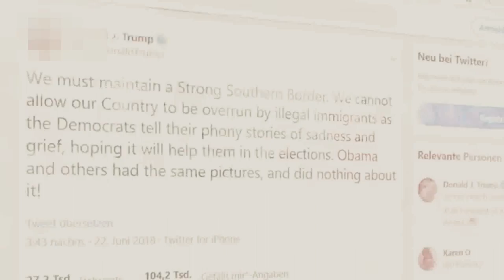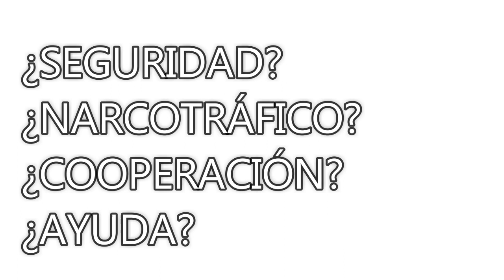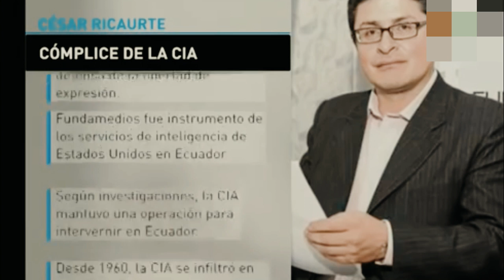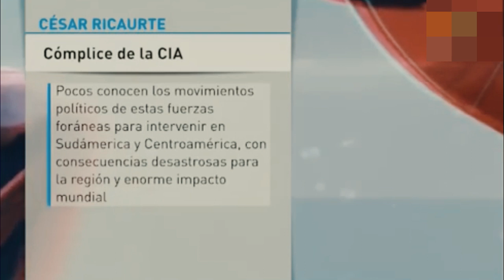Estados Unidos - ¿Ayuda A Ecuador Como Dice Lenin Moreno?